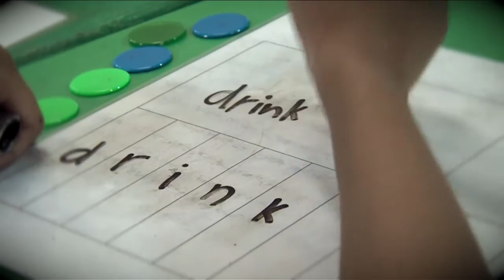Helping Every Student Succeed (Malay)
Every child can succeed and reach his or her full potential, regardless of background or ability.